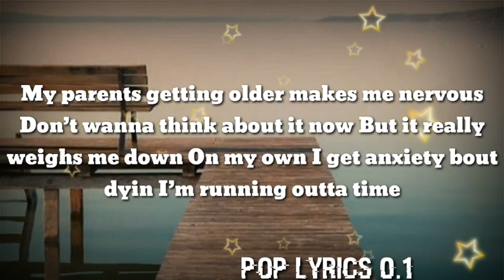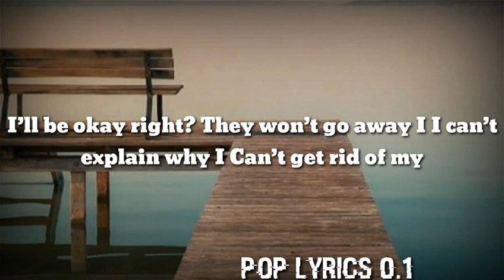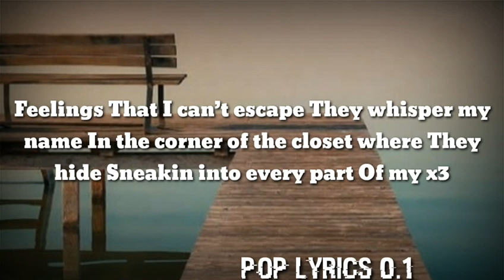Sarah Barrios - Bedroom Floor Feelings (Lyrics) feat. Marc E. Bassy Pop lyrics 0.1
👉 Sarah Barrios ❤️ Follow our Spotify playlists ☁️ 7clouds 🎤 Lyrics: Sarah Barrios - Bedroom Floor Feelings feat. Marc E. Bassy V1: My parents getting older makes me nervous Don’t wanna think about it now But it really weighs me down On my own I get anxiety bout dyin I’m running outta time My friend are like split ends I got too many And they’re all inside my head Sayin things I never said I’m convinced my younger self had all the answers Look who’s laughing now PRE: I’ll be okay right? They won’t go away I I can’t explain why I can’t get rid of my HOOK: Bedroom floor feelings Won’t leave me alone They follow me home In the corner of the closet where They hide Sneakin into every part of my mind Feelings That I can’t escape They whisper my name In the corner of the closet where They hide Sneakin into every part Of my x3 POST: Feelings My Feelings Bedroom floor feelings V2: Sometimes I think I peaked when I was 18 Made my high school proud so that I could settle down I’m convinced that my nostalgias gonna haunt me Saying look who’s missin out PRE: I’ll be okay right? They won’t go away I I can’t explain why I Can’t get rid of my HOOK: My bedroom floor feelings Won’t leave me alone They follow me home In the corner of the closet where They hide Sneakin into every part of my mind Feelings That I can’t escape They whisper my name In the corner of the closet where They hide Sneakin into every part Of my x3 POST: Feelings My Feelings Bedroom floor feelings Bedroom floor feelings Won’t leave me alone They follow me home In the corner of the closet where they hide Sneaking into every part of my mind 📷 Wallpaper 📧 Contact / Demo Submissions: 💌 Demos / Music Submissions

Learn moreListen ad-free with YouTube PremiumSongBedroom Floor Feelings (feat. Marc E. Bassy)ArtistSarah BarriosAlbumBedroom Floor Feelings (feat. Marc E. Bassy)Licensed to YouTube byThe Orchard Music, SME (on behalf of Visionary Records/Arista)